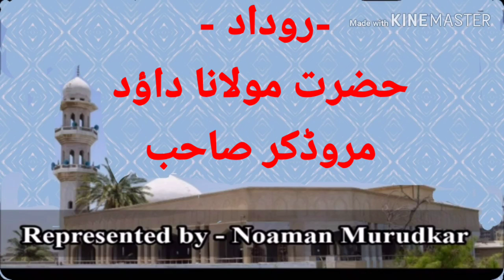روداد - حضرت مولانا داؤد مروڈکر صاحبRoodad - hazrat Maulana Dawood murudkar